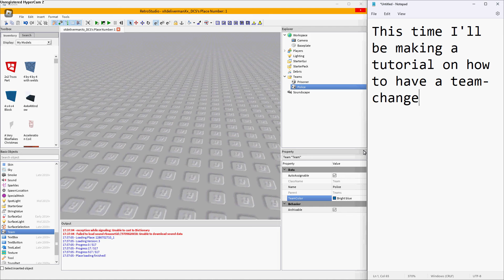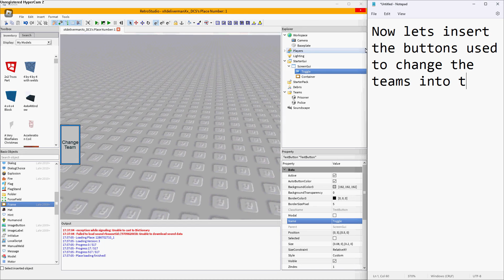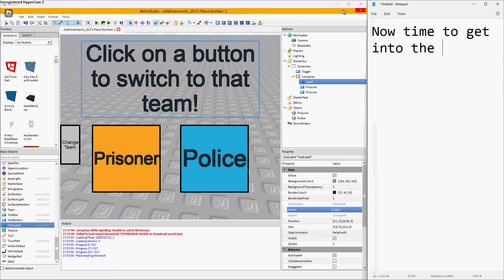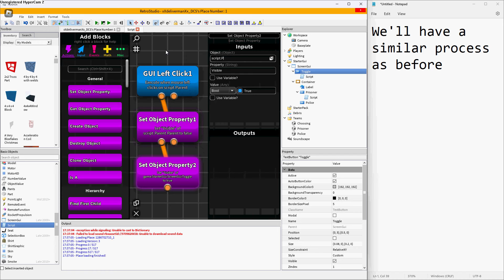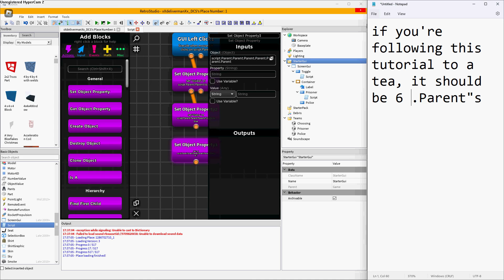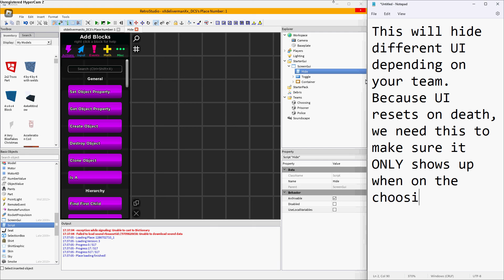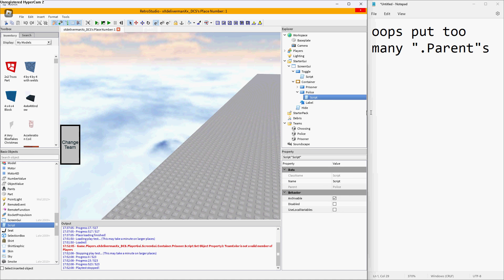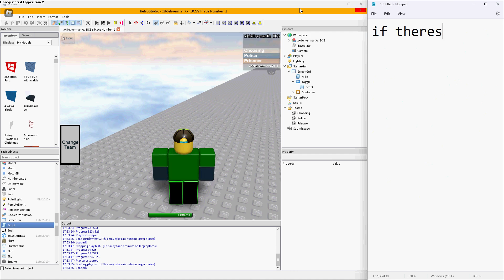How to make a Team Changing GUI | Retrostudio Tutorial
Finally decided to use an alt account and bypass being banned so I can start making tutorials again. Next video will be on how to make a semi-automatic gun (including a segment on how to make it fully automatic!).
(Preferably, put a timestamp for the part of the script that segment that has an error is from, as well as the full error message)